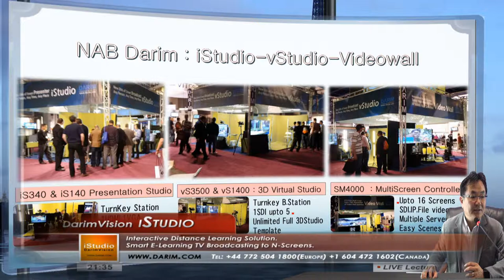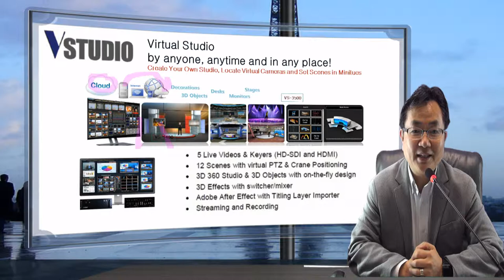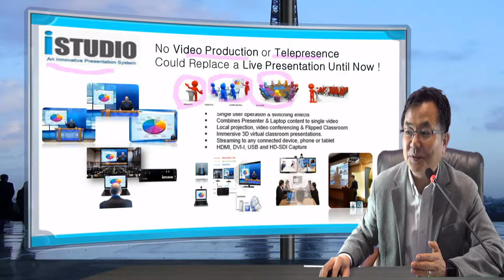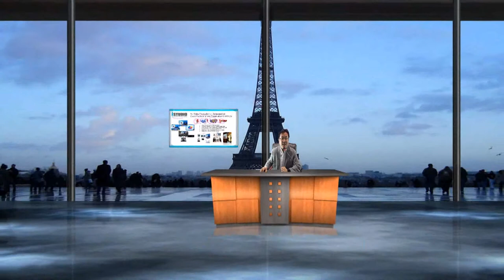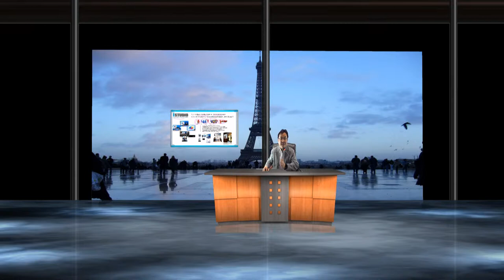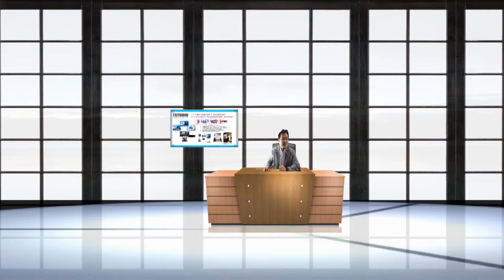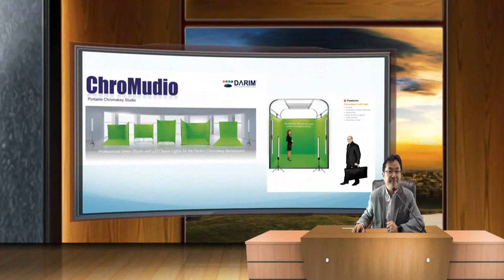다림 NAB IS140, VS1400 출시로 스마트 방송국 대중화 시대열어